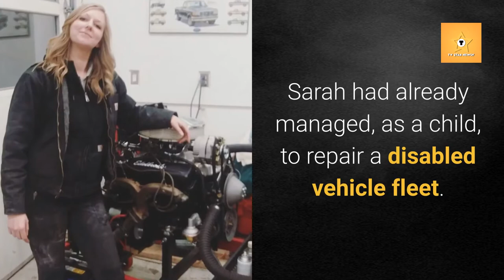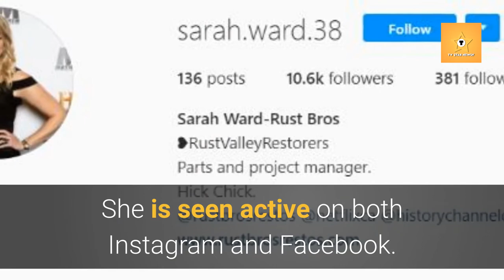Rust Bros' Sarah Ward is married to her partner - what's her Net Worth in 2020?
Sarah Ward, the famous TV personality of History's "Rust Valley Restorers", is working as a parts manager in the show from 2018. Want to know about her net worth, married life, and facts? Stay with us!